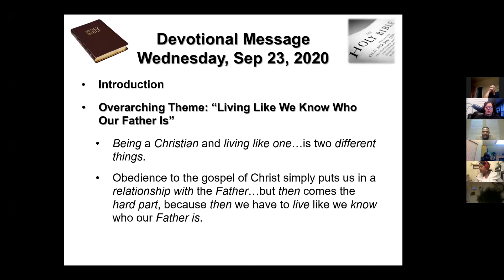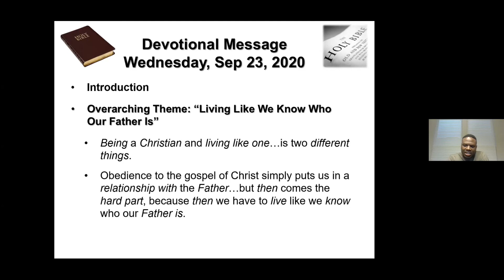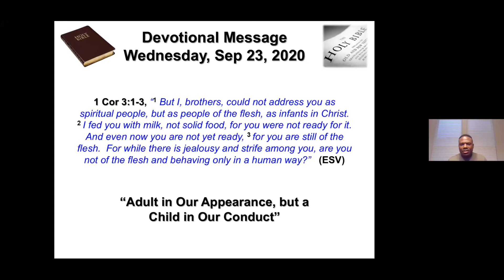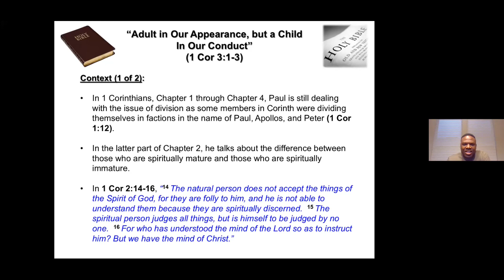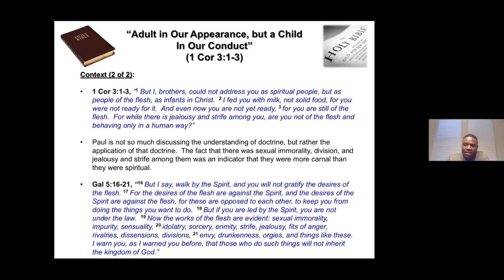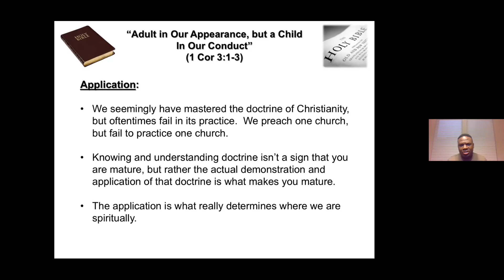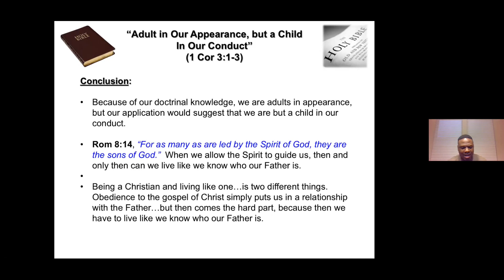Wednesday P.M. Devotional -- Donald Bentley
Donald continues his series on "Living Like We Know Who Our Father Is". This lesson is entitled:
"Adult in Our Appearance, but a Child in Our Conduct", and discusses how to mature beyond divisions in the body of Christ.